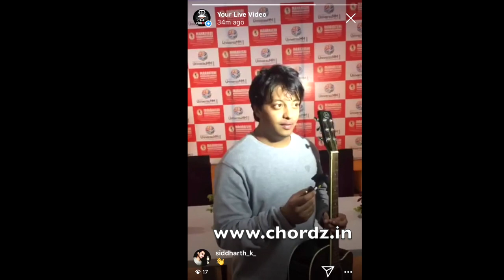Co - Founder Chordz : The Easy Guitar Playing Gadget | By Salim Merchant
Raunak Lad is Co-Founder and CEO at Chordz

Chordz is An Easy Guitar Learning Gadget which helps you play guitar in less than 30 minutes. It is developed by Salim Merchant ( Music Composer and Singer ) and two young entrepreneurs. ( Raunak Lad and Ritesh Kamdi )